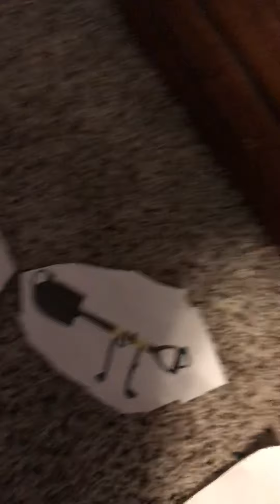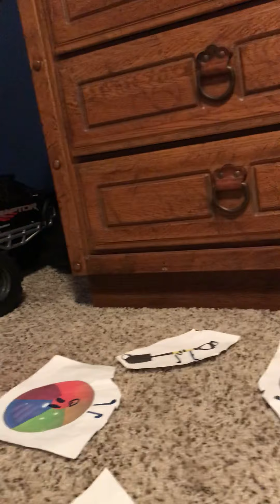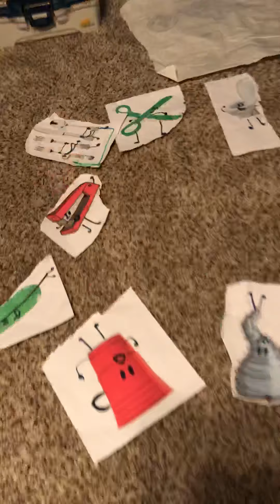Object Ceremony Episode 10 The Return of the Toilet